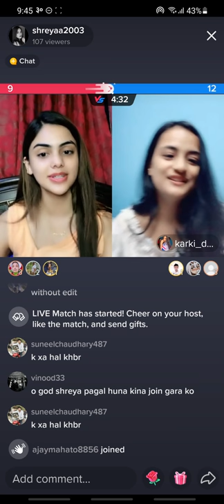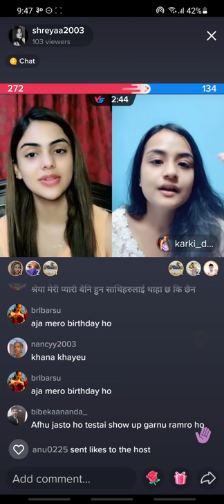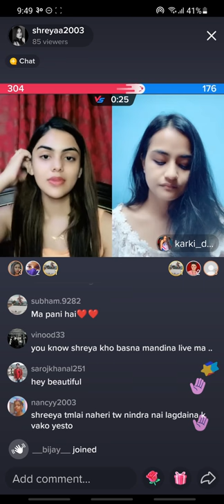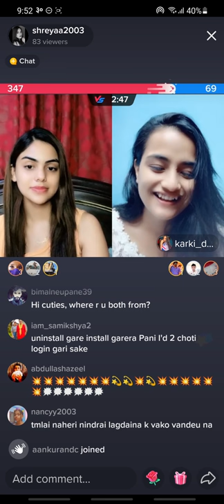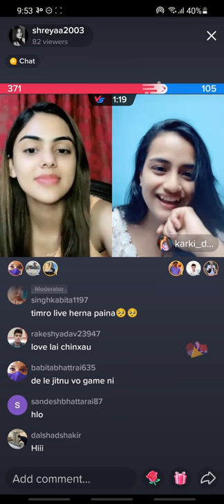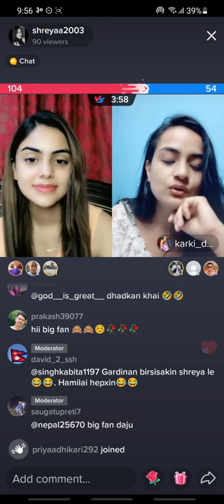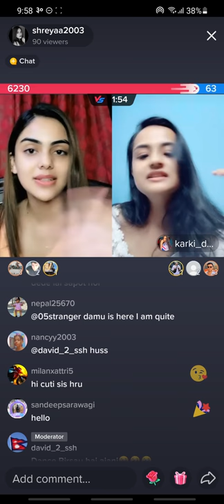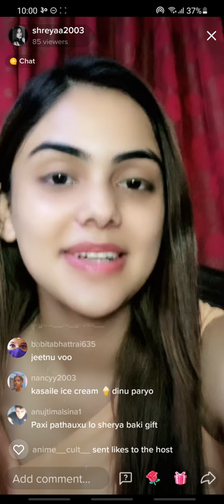shreya is live with diikshya in tiktok on shrawan 30 at around 9, 45 pm